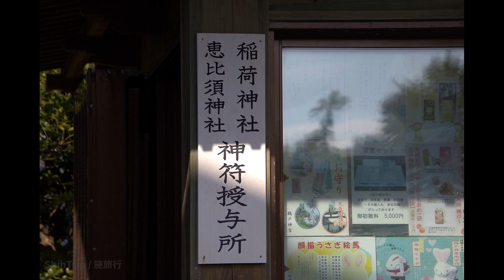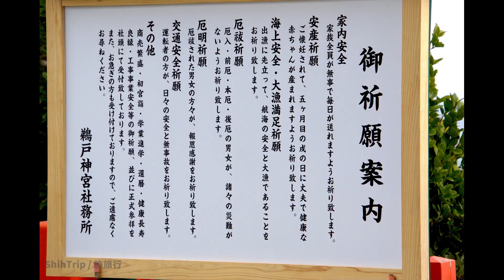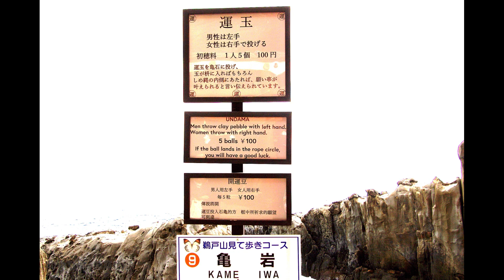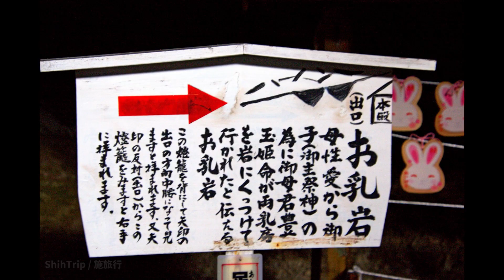第1400篇[日本九州]宮崎日南鵜戶神宮／懸崖上的神社Ｘ日本施旅行｜Japan Kyushu Miyazaki Udo Shrine X Japan ShihTrip